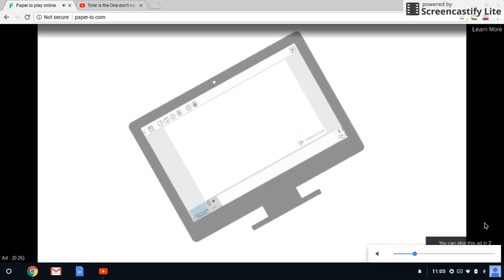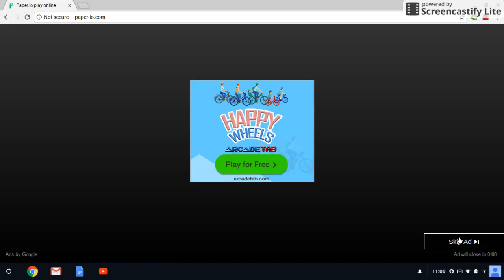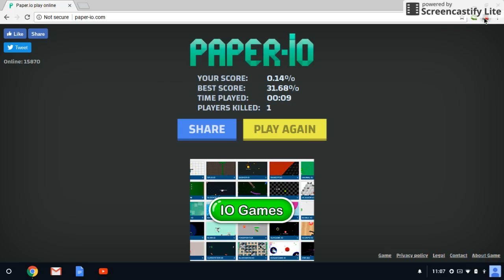Team gunners go to war in paper.io EP6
team gunners went to claim the crown but did not go too well

If your not already in team gunners heres the steps

2.like this video
3.Comment
4.Your now in the mightiest team on youtube